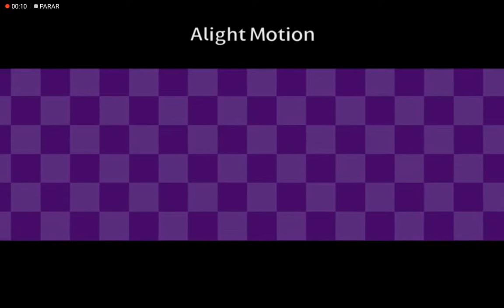among us 2